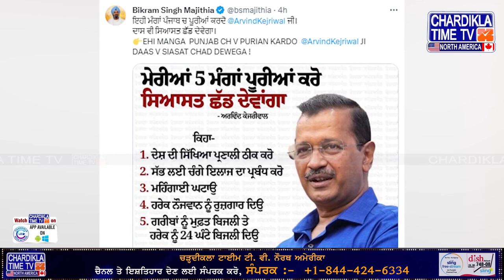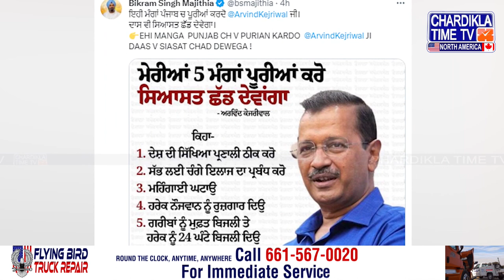ਕੀ ਸੱਚਮੁੱਚ Bikram Majithia ਛੱਡਣਗੇ ਸਿਆਸਤ ? | Akali Dal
✦ ਕੀ ਸੱਚਮੁੱਚ ਬਿਕਰਮ ਮਜੀਠੀਆ ਛੱਡਣਗੇ ਸਿਆਸਤ ?
✦ ਬਿਕਰਮ ਮਜੀਠੀਆ ਨੇ ਟਵੀਟ ਕਰ ਆਖੀ ਵੱਡੀ ਗੱਲ
✦ ਅਰਵਿੰਦ ਕੇਜਰੀਵਾਲ ਅੱਗੇੇ ਰੱਖੀ ਸ਼ਰਤ

Will Bikram Majithia leave politics? | Akali Dal
✦ Will Bikram Majithia really leave politics?
✦ Bikram Majithia tweeted and said a big thing
✦ Condition set forward by Arvind Kejriwal